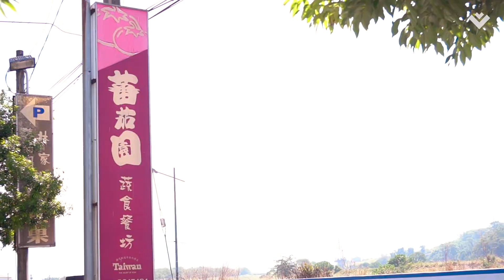【蔬食達人誌|EP35-1】極致主義 // 達人 林冠攸（照燒天貝）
🍽健康又可口的照燒天貝🍽

天貝是素食料理常見的主角
是由黃豆發酵而成的食材
本身沒有味道
不論香煎 紅燒都很好發揮
現在就由達人 林冠攸師姐
帶來美味小菜─照燒天貝

｜健康 省時 創新｜
｜邊學 邊做 邊吃｜
每個人都可以成為

《達人不藏私 食譜📝》

｜🍽照燒天貝｜4人份
食材 ：天貝、辣椒、香茅、檸檬葉、花生、葉麥芽（共6樣）
調味料 ：素豪油

料理方式：
A、炸天貝
1-熱油鍋(約170度)。
2-下鍋油炸天貝至金黃色後撈起濾油。
3-擦拭鹽南豆腐上的水份後下鍋油炸至金黃色後濾油裝盤。

B、照燒醬製作
1-將椰子油、辣椒、香茅與檸檬葉依序丟入鍋中爆香。
2-倒入素豪油與葉麥芽加水拌開。

▎歡迎追蹤我們的FB ▎
💟Facebook「慈悲行」

▎線上護持生命文化基金會 ▎
🌈讓每一則影片融入您的慈悲能量：